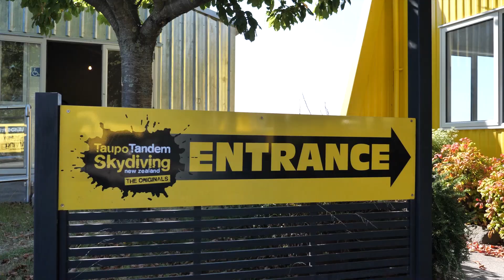Skydiving in New Zealand - Taupo Tandem Skydive | Vlog 3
Hey Guys,
Mark and Carina here, this is our 3rd episode/vlog of our New Zealand tour.
We had an amazing time in Coromandel and now we have arrived in Taupo.
This time to tick off one of our bucket list, we went skydiving!!
Now we all know, it is not normal to jump out of a plane but we knew it is a must do and the perfect way to overcome your fears of height.
We teamed up with Taupo Tandem Skydive to this crazy activity.
15,000ft and here we are, this is how it all went down.
If you plan to skydive here in New Zealand, check out
there team is amazing! and it made our experience unforgettable.

If you are looking for an affordable place to stay
we recommend checking out: